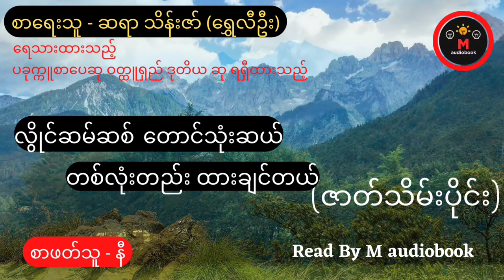လွိုင်ဆမ်ဆစ်တောင်သုံးဆယ်_တစ်လုံးတည်း ထားချင်တယ် စာရေးသူ - ဆရာ သိန်းဇော်(ရွှေလီဦး)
နားထောင် အားပေးကြတဲ့ တစ်ယောက်ချင်းစီတိုင်း ကို ကျေးဇူးအထူးပဲ တင်ရှီပါတယ် ခဗျာ
ဖတ်ပြစေချင်တဲ့ စာအုပ်လေး တွေ ရှီတာပဲ ဖြစ်ဖြစ် ဝေဖန် အကြံပြုလိုတာပဲ ဖြစ်ဖြစ်
comment မှာ ရေးသား
တောင်းဆိုနိင်ကြပါတယ်ခဗျာ